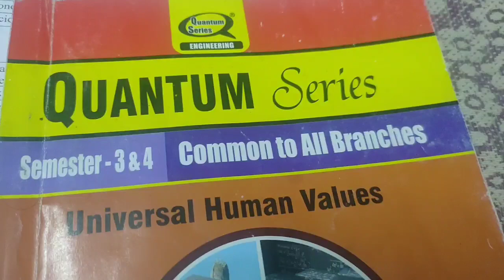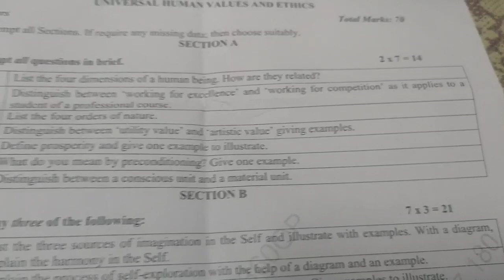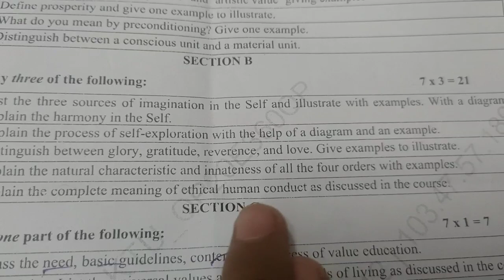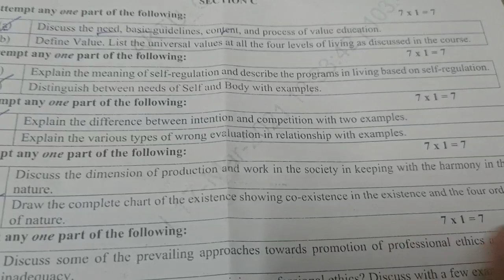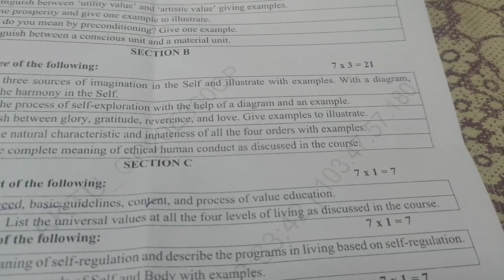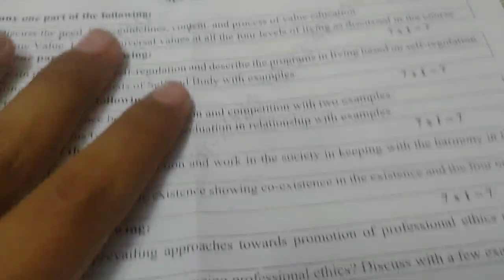UHV FULL ANALYSIS AKTU ? UPCOMING VIDEOS UPDATES 😃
𝐇𝐈𝐈 𝐄𝐍𝐆𝐈𝐍𝐄𝐄𝐑'𝐒 ,
                                   THIS IS SMART ENGINEER BABU TRYING TO IMPROVE YOUR KNOWLEDGE WITH SHORT TIPS AND TRICKS IN LEAST TIME .
FOR PDFs AND IMPORTANT NOTES

VIDEOS RELATED TO ABOVE TOPICS

ᴛʜᴀɴᴋʏᴏᴜ ꜰᴏʀ ʏᴏᴜʀ ❤️ʟᴏᴠᴇ ᴀɴᴅ ꜱᴜᴘᴘᴏʀᴛ❤️
ᴡᴇʟᴄᴏᴍᴇ ɪɴ ᴍʏ ꜰᴀᴍɪʟʏ 😍
ᴘʟᴇᴀꜱᴇ ʙᴇ ᴀ ꜱᴜʙꜱᴄʀɪʙᴇʀ 🧐
LOVE ❤️